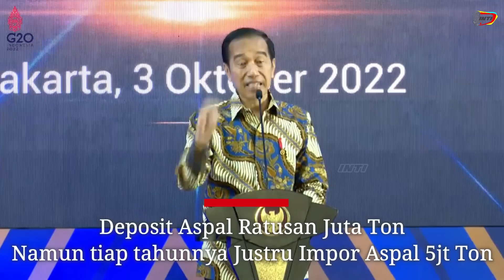Presiden Jokowi GAK RELA HASIL WARGA DICUEKIN LULU DI ARAB SMP DITELP, Jengkel Di RI Banyak Tp Impor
Perlunya swasta ikut memperhatikan usaha warga sekitarnya disuarakan presiden Jokowi ia gak rela bila hasil produk warga dicuekin oleh pabrik besar misalnya warung disekitar pabrik menurutnya harus dibantu juga hasil kebun warga seperti di Gersik yg kesulitan pasar sampai Perusahaan Lulu di Emirat Arab ditelponnya Presiden juga jengkel bila suatu barang Di RI Banyak tapi pengusaha malah impor seperti aspal.

"jangan sampai ada perusahaan besar ada disebuah daerah Pabriknya kelihatan tinggi sekali lingkungannya Miskin" ujar Presiden Jokowi menurutnya usaha warga dan hasilnya harus didampingi oleh swasta sehingga mereka dapat naik kelas, menurutnya ia pernah datang ke Gersik dan melihat hasil kebun warga berupa mangga yang sangat berkualitas namun,

tak mendapatkan pasar yang baik Presiden Jokowi pun bercerita membantu menjualkan mangga warga Gersik tersebut dengan cara menghubungi perusahaan di negeri Abangnya yaitu Presiden Mohd Bin Zayed hal itu dilakukan sebab Presiden Jokowi GAK RELA HASIL WARGA DICUEKIN LULU DI ARAB SMP DITELP, Jengkel Di RI Banyak Tp Impor aspal setiap tahunnya.

"Saat itu saya telponkan perusahaan dari Emirat Arab Lulu untuk mengambil karena mangga ini potensi ekspornya besar sekali" ujar Presiden Jokowi menurutnya hal ini merupakan bukti dimana usaha warga memang memerlukan bantuan baik itu pemerintah terutama perusahaan swasta agar bisa naik kelas dan meningkatkan kesejahteraan warga.

Presiden Jokowi juga soroti aspal impor sementara Indonesia memiliki cadangan aspal ratusan juta ton di semisal di daerah buton "dan yang saya tak senang di Indonesia banyak tapi masih impor sementara ada usaha kecil maupun usaha menengah warga"  ia pun memberi contoh yg terjadi di Buton dimana ada usaha,

lokal dan cadangan aspal yang sangat besar namun yg terjadi justru aspal masih impor "5juta ton pertahun" ujar Presiden Jokowi.